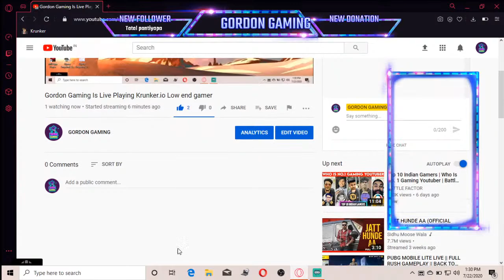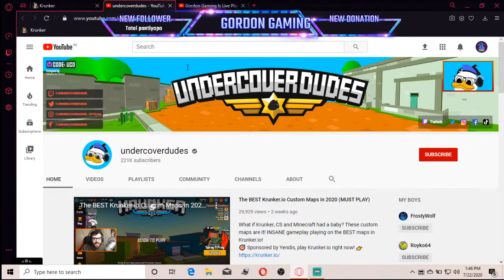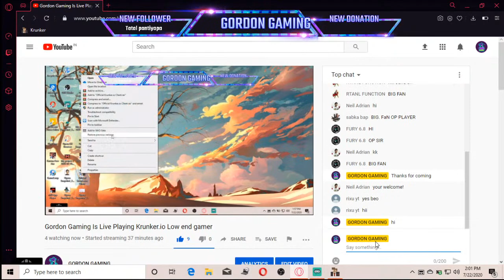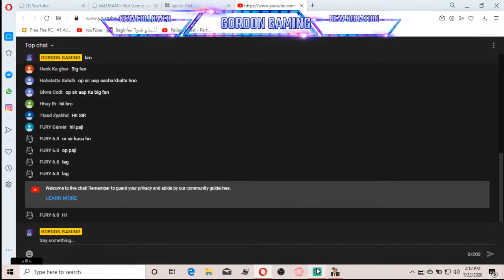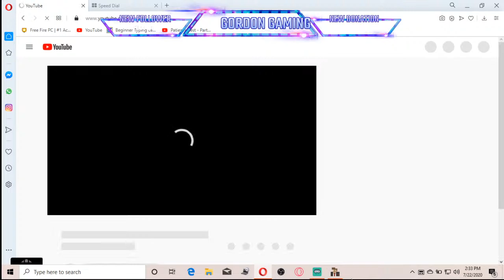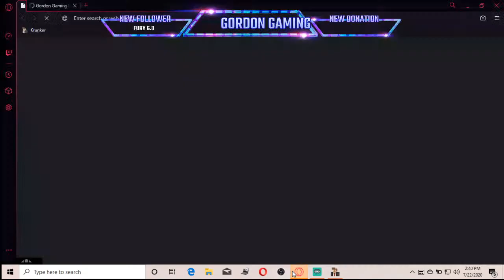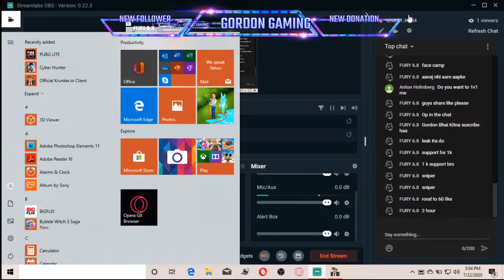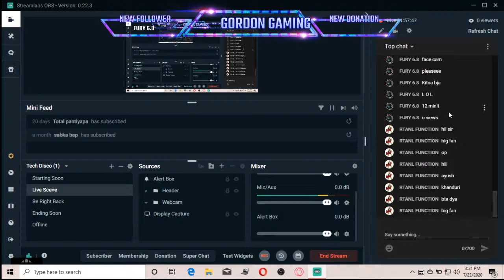Gordon Gaming Is Live Playing Krunker.io Low end gamer